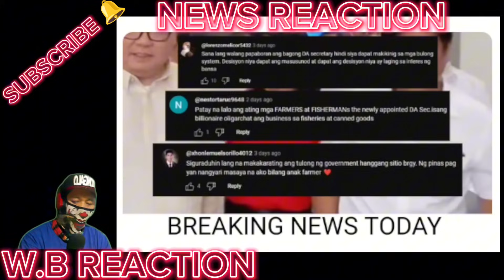KAKAPASOK LANG GRABE to! WASAK na WASAK si MAR ROXAS HARAPANG NILUSAW ni Pres MARCOS DILAWAN IYAK NA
BONGBONG MARCOS
BBM-SARA
UNITEAM
MAYOR SARA DUTERTE
PRESIDENT MARCOS
PRES MARCOS
VPSARA
PBBM
SEN RAFFY TULFO
RAFFY TULFO
SEN TULFO
SEN RAFFY
IDOL RAFFY
MIKE ABE OPENIONS
PRES DUTERTE
MANNY PACQUIAO
UP DILIMAN
NEWS FILES
AMERIKA
JOE BIDEN
MARCOS GOLD
CONG MARCOLETA
MARCOLETA